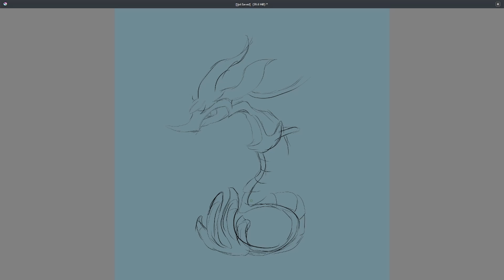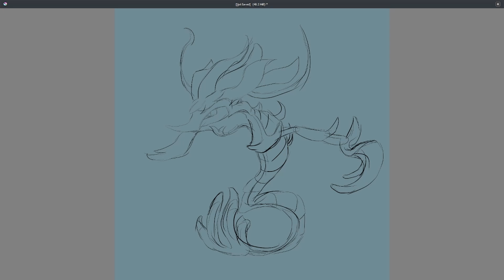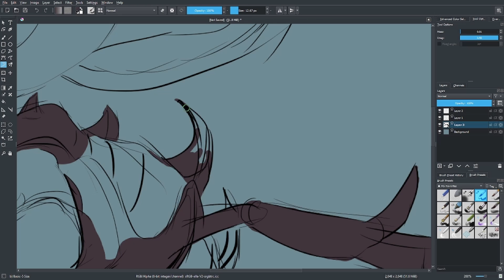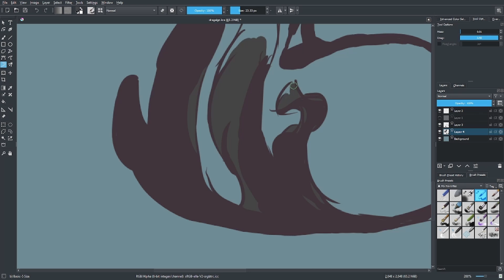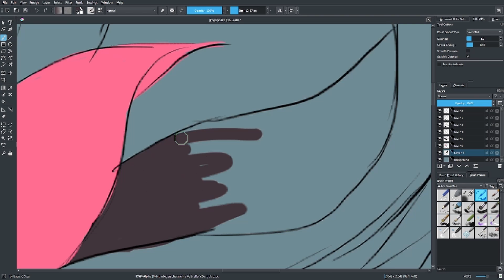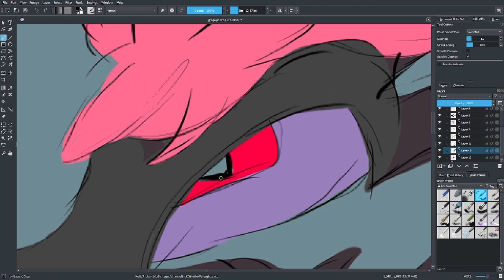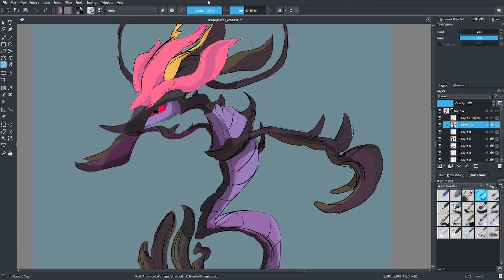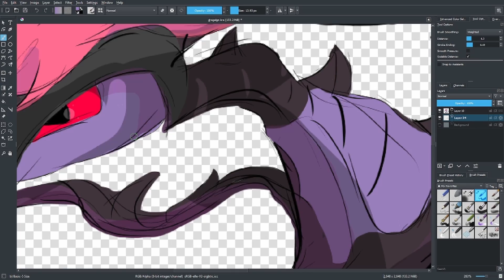Dragalge Lets Draw Pokémon With Krita In My Style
Currently On The Task of Drawing Every Pokémon, I Choose You! GO, Dragalge!
Dragalge is an aquatic Pokémon that resembles a common sea dragon. Its body is curved in a way that vaguely resembles the number three. Its sides are a light purple with slender vertical lines, while most of the rest of its body is a dull brown. There is a light purple patch on its face surrounding its red eyes. It has a tubular, upturned snout and on the back of its head is a thin appendage. On top of its head is a red, leaf-like crest with two brownish-green antennae. On either side of its body is a skinny, leaf-like appendage and its tailfin also resembles a large leaf. There are three small spikes along its back.